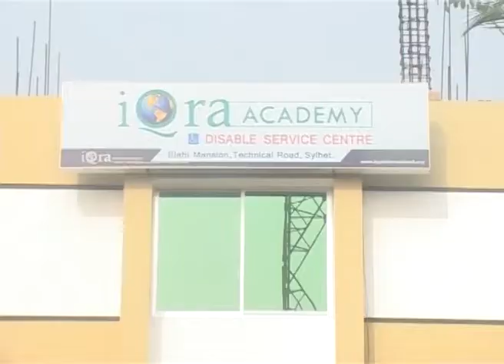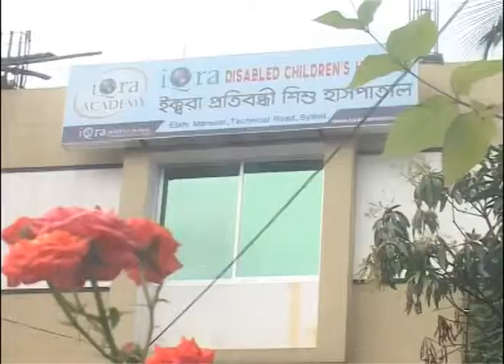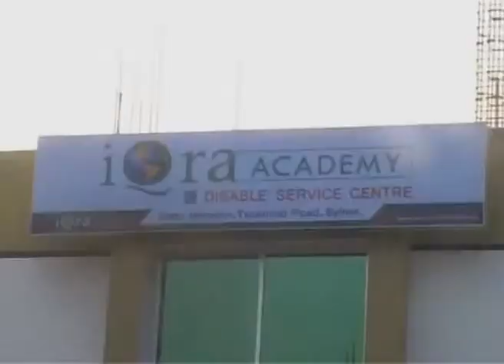Documentary_iQra Academy_Bangla_191114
iQra was founded by some dedicated young British people with the aim of helping orphans, the disabled, disadvantaged women and some of the poorest people in the world. While our main focus is on Bangladesh, we have also undertaken projects and made donations to the poor and needy in other countries, such as Nigeria, Zimbabwe, Pakistan and Albania.